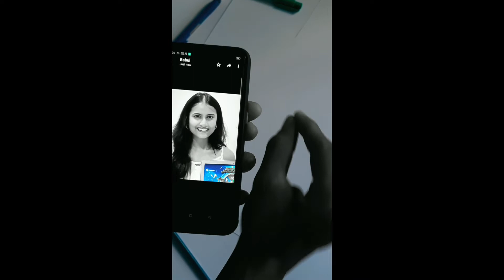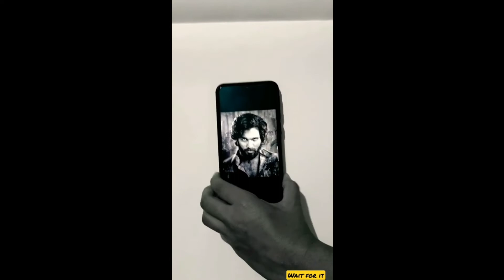Top 10 new best ideas for making attractive art reels and shorts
.TAG.
@puja hegde,
@Subhojit Mondal Art  ,  ,
@Gaming Raj  ,
@RAJ STATUS  ,
@Tolly Art  ,
@TollyWood Cinemaalu ,
@Sun TV  ,
@Goldmines Gaane Sune Ansune